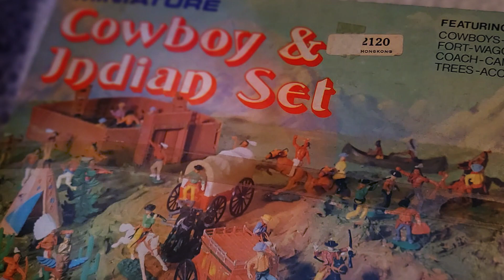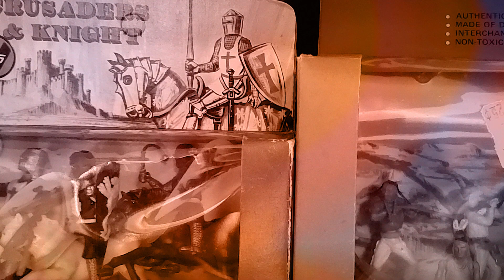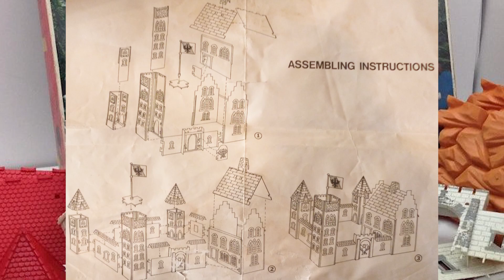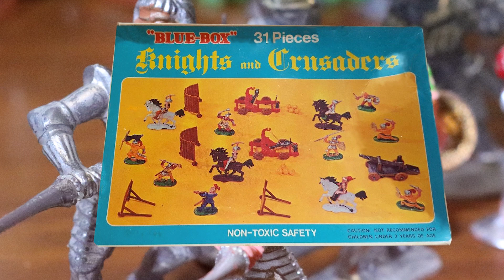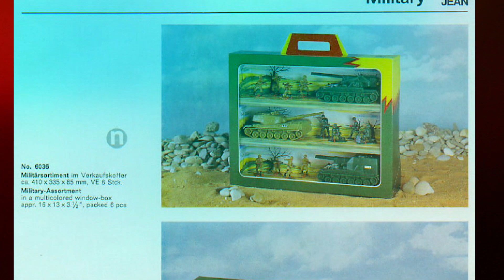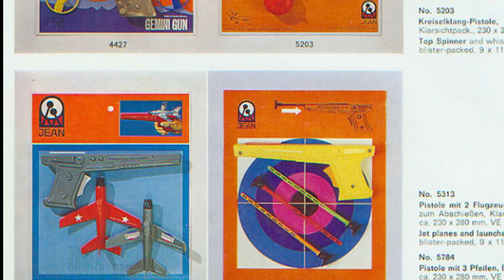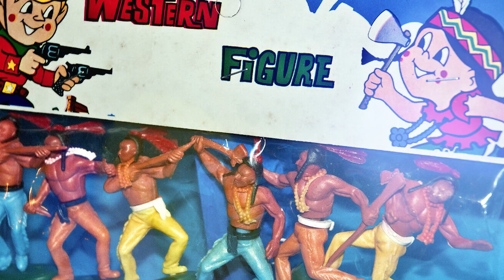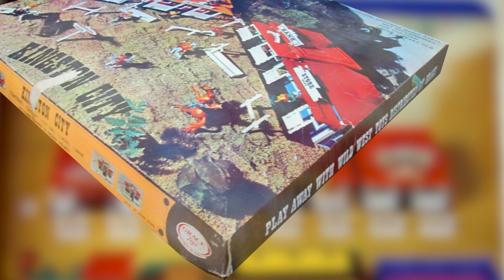JUGUETES ANTIGUOS y sus MISTERIOS resueltos- La ALIANZA entre Hong Kong y Alemania.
EL MISTERIO RESUELTO, del ORIGEN de muchos juguetes de Hong Kong Perdidos.
 No fueron INSPIRADOS en figuras de INGLATERRA. ¡NO te dejes engañar!
 Fue Alemania la Madrina de los mejores juguetes que fabrico Hong Kong.
  Desde Alemania, (Jean Hoefler ), una de las marcas de Juguetes más conocidas en la actualidad y muy famosa entre generaciones anteriores y miles de coleccionistas actuales por todo el mundo, fue la pionera en muchos aspectos positivos.
   Sus aportes cambiaron, desde la forma de vender los juguetes, hasta su forma y ensamblaje.
  ESTE FUE EL SECRETO DE LOS JUGUETES DE HONG KONG!
  ¿ Cuánto de esto, motivó a la gigante industria de Hong Kong, a inspirarse en las novedades propuestas por Alemania?
 AQUI te lo cuento TODO en estos 8 minutos de información VALIOSA.

   Asi me ayudas a poder seguir generando contenido, con tu valiosa presencia.🥰
    Gracias por estar hoy aquí.